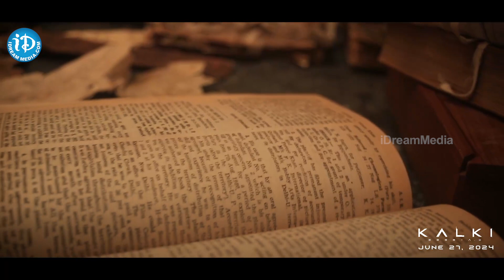అసలు కలి అంటే ఎవరో తెలుసా..?? The Prelude Of Kalki 2898 AD | Episode 1 (Telugu) | Nag Ashwin